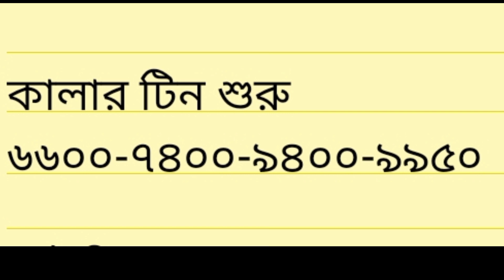রঙ্গিন তিনার বর্তমান দাম এপ্রিল ২০২৩ রঙিন_টিনের_বতমান_দাম কালার_টিনের_দাম_২০২৩ colour tin price bd